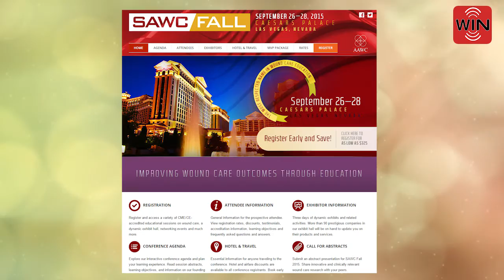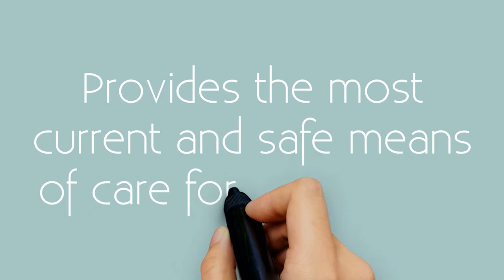Wake Up with WebCME - Professional Certification